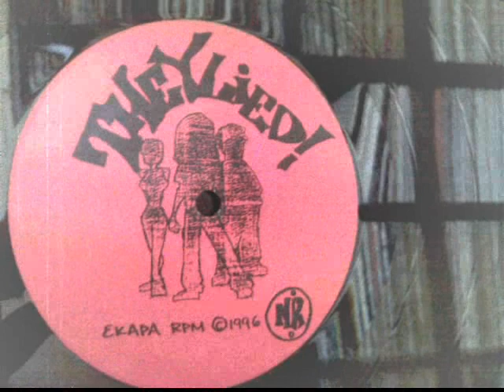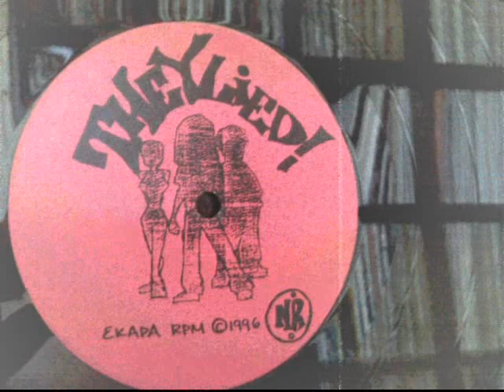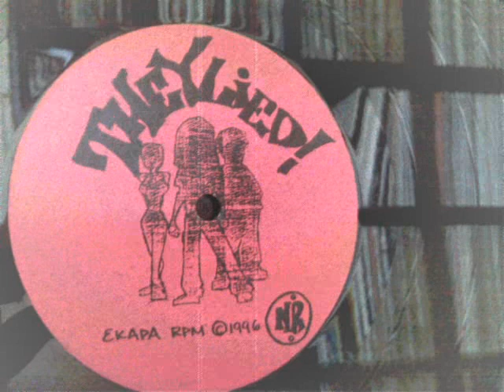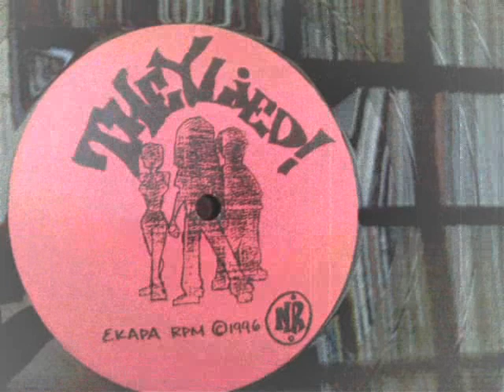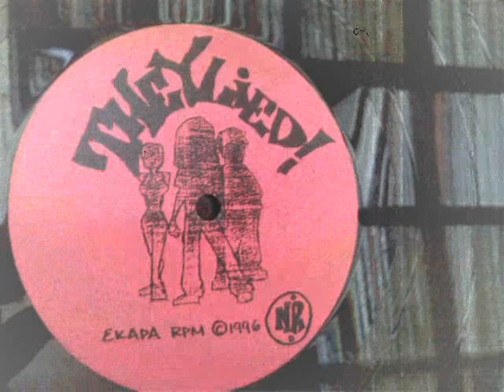Natural Resource - They Lied